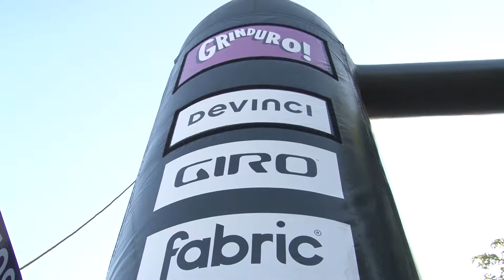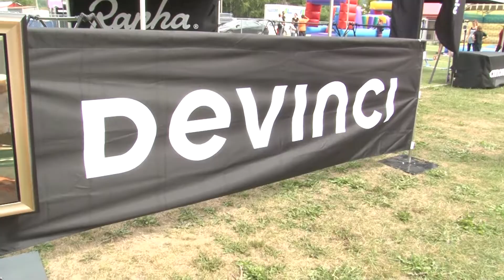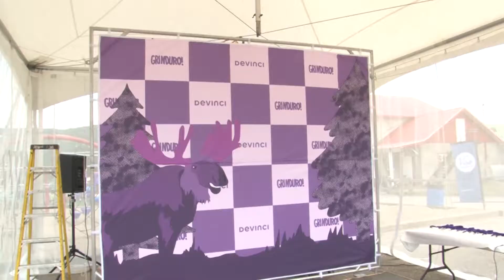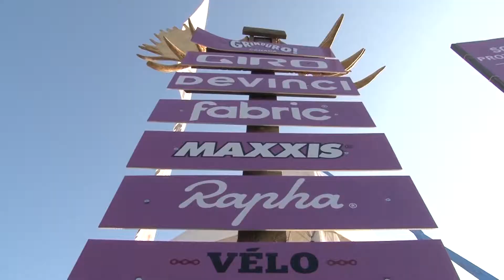Reportage Grinduro Charlevoix 20190826